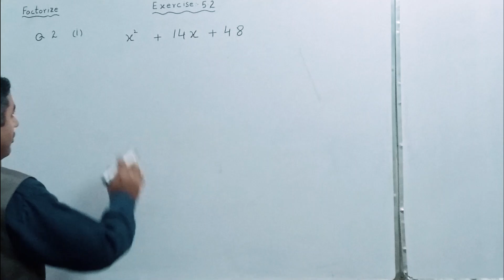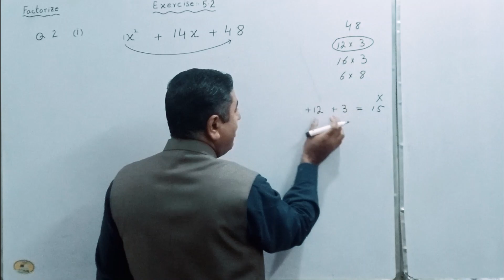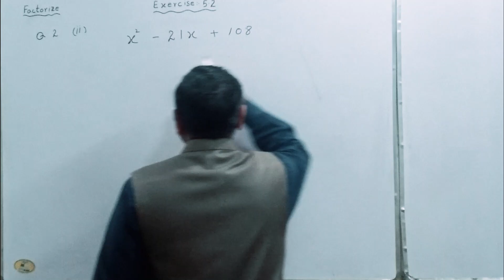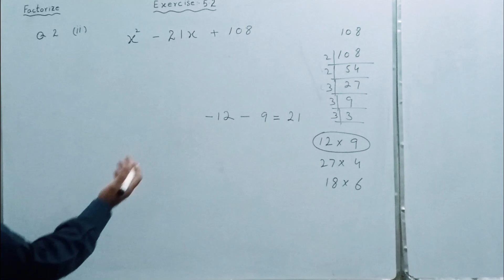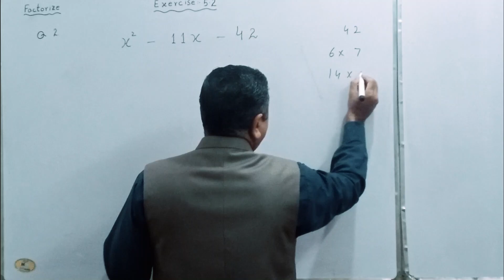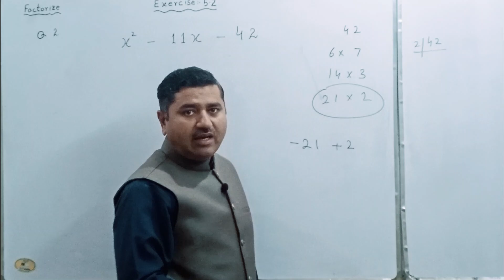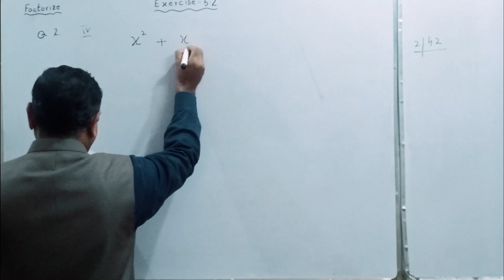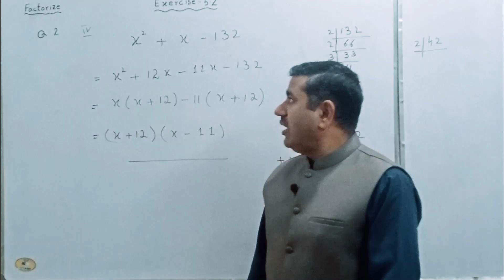Math Class 9th Chapter # 5 Factorize Exercise 5.2 Question # 2 (i), (ii), (iii), (iv)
Math Class 9th Chapter # 5 Factorize Exercise 5.1 Question #  (i), (ii), (iii), (iv) . Factorization, Factorization of the Algebraic Expression, Factorization of different types,  Express each of the following surd in simplest form,  Algebraic Expression, Formulas, Mathematics, Algebra, Algebraic Expression,